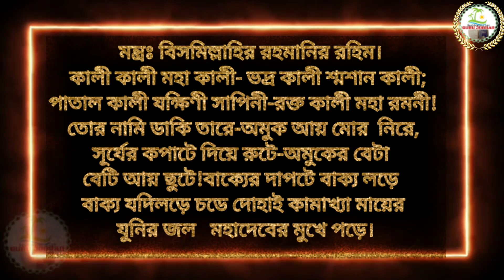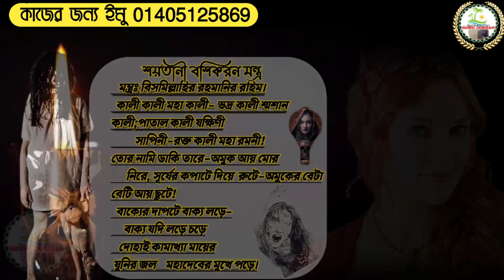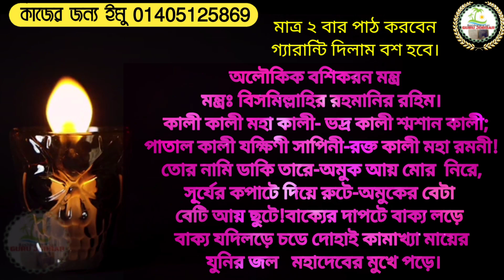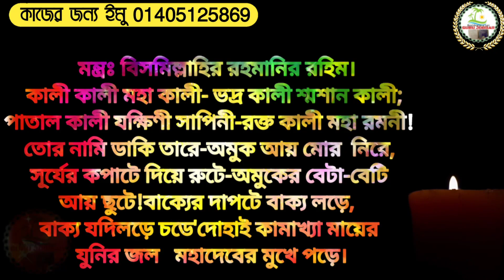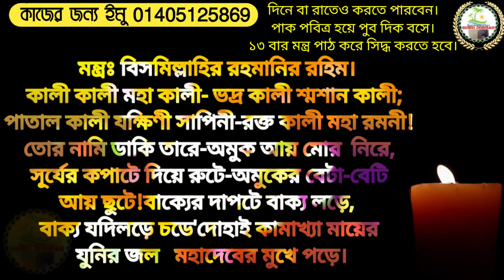অলৌকিক কুফুরি মন্ত্র ২বার পাঠে বশ, Olokik Boshikoron Montro Guru Jobbar.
অলৌকিক বশিকরন মন্ত্র দেীডে চলে আসবে গ্যারান্টি ১ ঘন্টার ভিতর পাগলা কুকুরের মতো ছুটে আসবে প্রেমিকা প্রেমিকা উভয় এই কুফুরী মন্ত্র ধারা কাজ করতে পারবেন দুর থেকে জত দূরে থাক পুথীবীর নগতে ফোন দিবে আপনাকে ইনশাল্লাহ।
নাজায়েজ ভাবে করবেন না🙏🙏🙏🙏🙏🙏🙏

বুঝতে ভুল হলে নিচে👇নাম্বারে ফোন দিয়ে